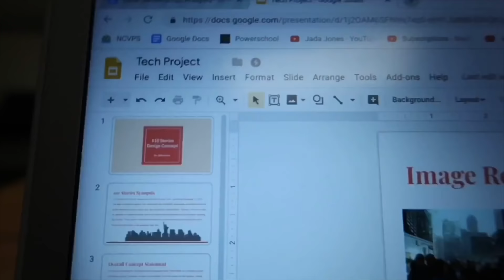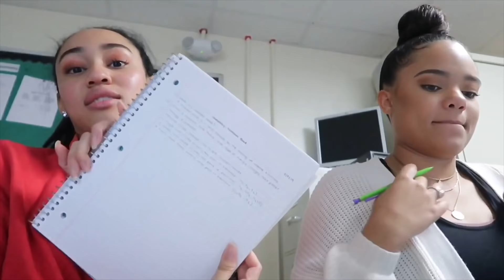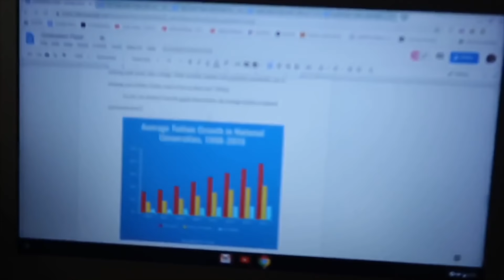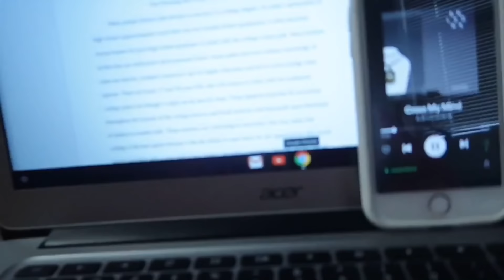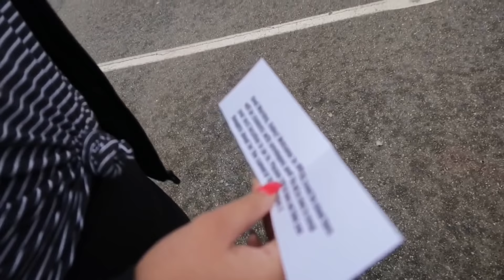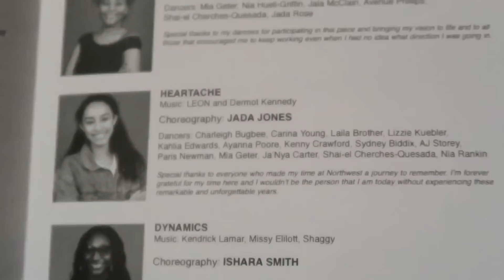a week in my life at an arts high school... (nothing like victorious)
You guys always tell me that you love my vlogs so I simply had to do another one! Also, I want to thank you guys so much for 5,000 subscribers! I think that it is actually insane that 5,000 people have clicked the same button! We are a small but mighty family and is only gonna grow larger and stronger! I love you guys so much it's insane. xoxo- Jada Jones

Tell me what you guys would wanna see next in the comments below!

Podcast: HighKey AdulTeen
Pinterest: @BeautyExplosion or Jada Jones

FAQ
+ I use a Canon g7x mark ii to film and iMovie and CuteCutPro on my iPhone to edit.